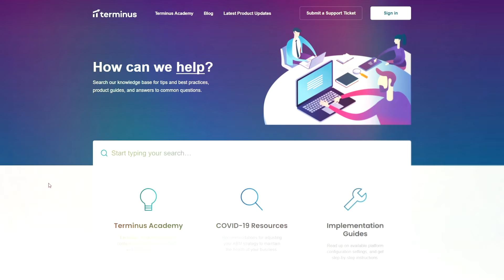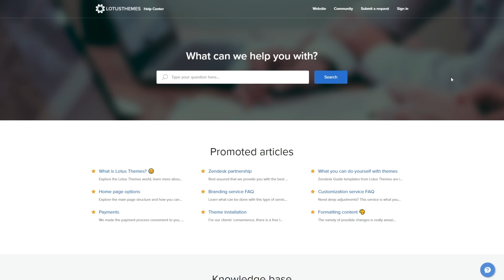Best Zendesk Guide Examples To Get Inspiration in 2022 | Zendesk Help Centers | Part 1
Get Top Zendesk Guide ideas from CX Leaders to your inbox

Creating a thriving Zendesk Guide help center that engages your end-users and answers their questions is not easy. The process of choosing design elements and smart features can be overwhelming. In this case, it can help to get inspired by Zendesk examples rather than to follow recommendations.

An effective help center involves more than just publishing a lot of articles and decorating them with icons and colors. It should also be intuitive, motivational, and well-organized to help quickly solve users’ problems.

Take the time and effort to brand and customize your Zendesk help center. As a result, it will be a seamless extension of your brand and another advantage over competitors.

As a Zendesk partner for Guide themes and design, we spend a lot of time with customers. We help them create bespoke help centers that meet their needs and give them recommendations on Zendesk customization. We’ve built a lot of knowledge bases, from basic ones to completely tailored solutions, and we wanted to provide you with some inspiration for a stellar help center.

Have a look at our top picks of best Zendesk examples and see how they perform when it comes to excellent self-service support. All these help centers are based on our ready-made themes.

This is one of the best Zendesk help centers. Their homepage has a custom layout and images for categories. We also created blocks for Helpful and Interesting Articles in which content is filtered by labels. The category page displays all categories in the side navigation. The article page features a custom logic to show related articles filtered by the “related” label.

The branded help center has a similar look and feel to the main website.

The homepage of this Zendesk help center features a custom design and images for categories. The “Submit a request” page has a custom logic. It offers the user to select one of the questions from the dropdown menu.

The branded help center looks exactly like the main website. It has the same colors, fonts, logo, and other elements.

At Lotus Themes, we build help centers that increase brand trust and create a seamless customer experience. Zendesk also confirms our high quality by using our themes for their internal help centers. You can view details in their case study

Get everything for your Guide instance, from ready-made templates and branding that is in line with your website to a tailored Zendesk design that meets your unique customer needs

Do you want to have a bespoke Zendesk help center like the ones in the video?

View best Zendesk Guide examples from these companies:

00:00 Lotus Themes
00:11 Riot Games: League of Legends
00:24 Terminus
00:37 Hims / Hers
01:07 Nokia
01:20 Lotus Themes